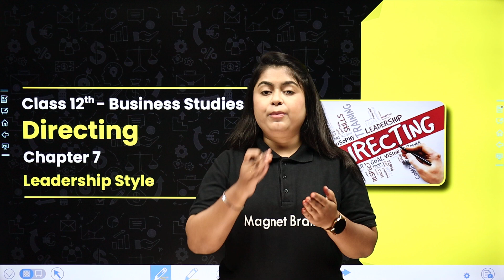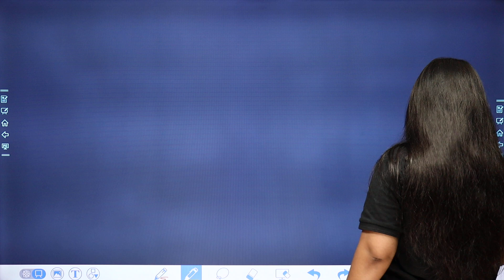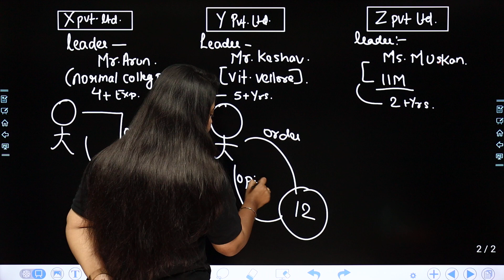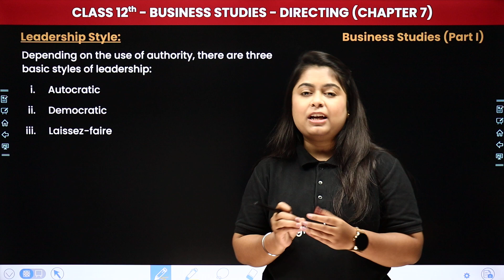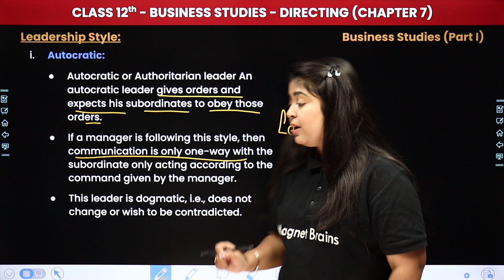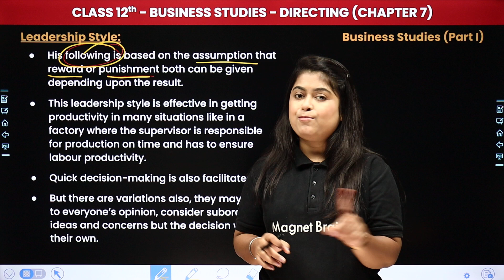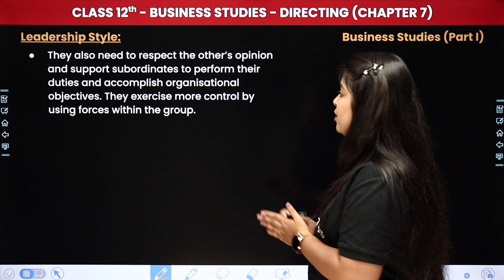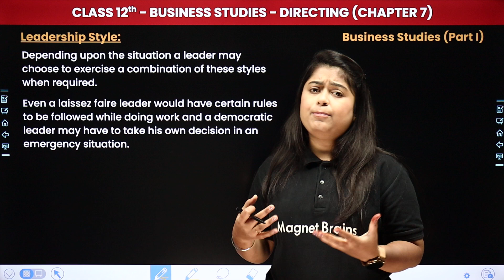Leadership Style - Directing | Class 12 Business Studies Chapter 7 | CBSE 2024-25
✔️ Class: 12th
✔️ Subject: Business Studies
✔️ Chapter: Directing (Chapter 7)
✔️ Topic Name: Leadership Style
✔️ Topics Covered In This Video (by Priyanka Ma'am): In this captivating video, Ma'am guides you through the fascinating realm of Class 12th Business Studies, focusing on the topic of "Leadership Style" within Chapter 7 Directing. Dive deep into the captivating world of Business Studies as we explore key concepts essential for success in your studies. Join us as we simplify complex topics and make learning fun and engaging for all Class 12th students.
00:00 Introduction - Directing - Leadership Style
01:37 Leadership Style
06:08 Autocratic
10:03 Democratic or Participative leader
11:08 Laissez faire or Free-rein leader
13:13 Website Overview

what is leadership class 12 business studies
what is directing class 12 business studies
what is the importance of directing class 12
leadership style directing cbse
leadership directing class 12 business studies chapter 7 answers
class 12 business studies chapter 7 directing
directing class 12 cbse 2024-25